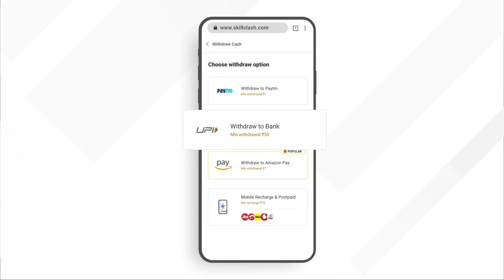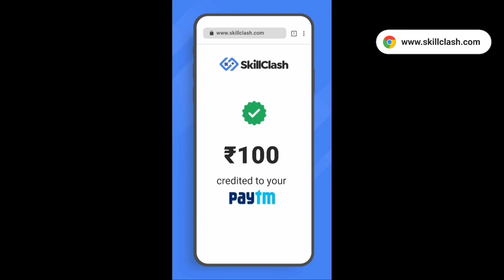HOW TO GET FFIC SILVER TOKEN BUNDLE IN FREE FIRE NEW EVENT FREE FIRE FFIC SILVER TOKEN KAISE MILEGA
HOW TO GET FFIC LIVE WATCHING FREE REWARD IN FREE FIRE NEW EVENT FREE FIRE FFIC BUNDLE KESE MELEGA

▶Your Questions:-)
how to collect FFIC Silver token in free fire
how to collect unlimited FFIC Silver token in free fire
how to get ffic bundle kaise milega
Free Be A champion bundle free fire
How to get new female bundle in free fire
how to complete Be A champion event in free fire
how to complete free fire FFIC bundle event in Fire
how to get India championship bundle in free fire
how to get India championship loot box in free fire
how to get 400k live watching rewards Event Free fire
how to complete 400k live watching in free fire

▶Topic Cover:-)
1. Free Fire New Event
2. Free Fire New Event Today
3. New Event Free Fire
4. aaj ka new event free fire
5. Free Fire Today Event
6. free fire new update
7. today free fire new event
8. free fire new event 2021
9. free fire today new event
10. FF New Event
11. new event free fire today
12. new event in free fire
13. Free Fire new event
14. Free Fire Me new event
15. Free Fire New Avatar
16.Free Fire New Event Malayalam
17.Free Fire 25 May New Event
18.Free Fire 25 May Events
19.Free Fire 25 May Update

1. Be A champion event
2. free fire new event today
3. Free Fire Be A champion event free fire
4. free fire Free Fire FFIC Silver Token
5. FFIC Silver Token
6. free fire mein skateboard
7. free fire FFIC BUNDLE in free fire
8. FFIC BUNDLE bundle event
9. FF me kese milega
10. Free fire new video
11. free fire max event
13. free fire FFIC BUNDLE
14. free fire naya event
15. free fire naya update
16. Free Fire Me Redeem Code kese le
17. free fire FFIC Silver Token Kaise Milega
18. Free Fire Be A champion bundle Milta Hai
19. Free Fire FFIC Silver Token Kaise le Sakte Hain
20. free fire FFIC BUNDLE Kaisee Nikale
21. in Free Fire How To Get free fire FFIC BUNDLE
22. Redeem Code Free Fire Today

1) free fire new event
2) free fire new event today
3) free fire new event tamil
4) free fire new event elite pass
5) free fire new event telugu
6) free fire new event malayalam
7) free fire new event india server
8) free fire upcoming new events
9) free fire upcoming new event
10) free fire upcoming events
11) free fire upcoming event
12) today event in free fire
13 free fire new event 7 July
14) free fire new event today helping
15) today event in ff
16) today event in free fire malayalam
17) today event in free fire top up
18) today event in ff tamil
19) today event in free fire emote
20) today event in free fire problem
21) today event in free fire gun skin
22) new event free fire mystery shop

1. Aaj raat 12 baje ka updates free fire
2. Today night update free fire
3. Free fire 25 May new event
4. Aaj rat 12 baje kya aayega free fire
5. Free fire 25 May tonight updates
6. फ्री फायर न्यू इवेंट टुडे
7. 25 May new events free fire
8. Free fire 25 May all updates
9. Free fire new event tomorrow
10. 25 May Free fire new events today